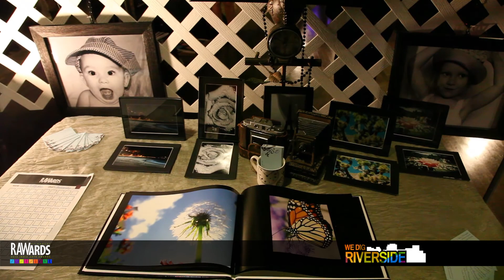SPELLBOUNDESIGN at RAW:Riverside RAWards 11/15/2012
RAW:Riverside "RAWards Semi-Finals"